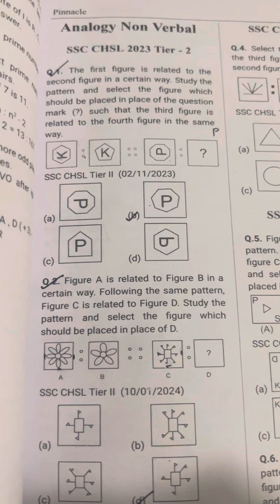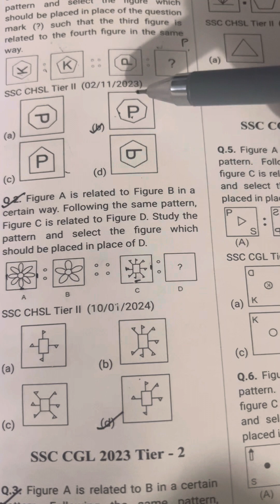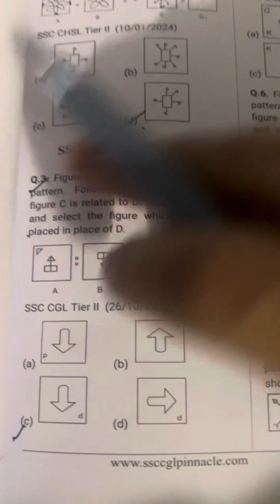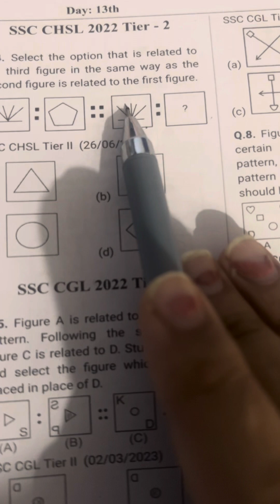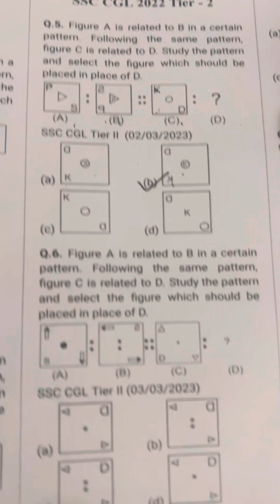Non verbal Analogy